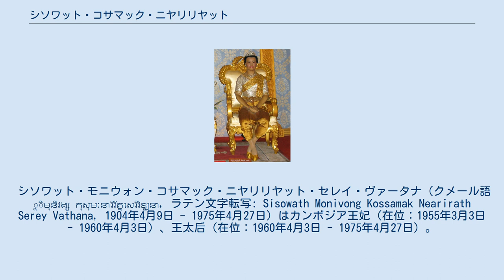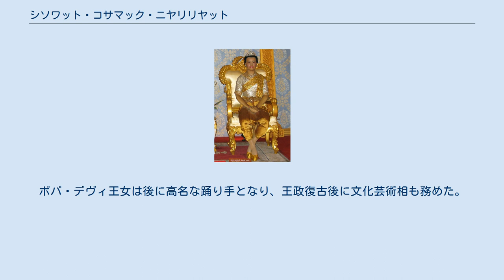シソワット・コサマック・ニヤリリヤット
シソワット・モニウォン・コサマック・ニヤリリヤット・セレイ・ヴァータナ（クメール語: ស៊ីសុវត្ថិមុនីវង្ស កុសុមៈនារីរ័ត្នសេរីវឌ្ឍនា, ラテン文字転写: Sisowath Monivong Kossamak Nearirath Serey Vathana, 1904年4月9日 - 1975年4月27日）はカンボジア王妃（在位：1955年3月3日 - 1960年4月3日）、王太后（在位：1960年4月3日 - 1975年4月27日）。
 カンボジア王シソワット・モニヴォンの三女としてプノンペンで生まれた。
母はノロドム・カンヴィマン・ノルレアク・テヴィ。
1920年、従兄のノロドム・スラマリットと結婚し、ノロドム・シハヌークを産んだ。
1941年の父王の死後、息子のシハヌークが国王に即位し、その元で1953年にカンボジアはフランスから完全独立した。
1955年にシハヌークは政治に専念するため、スラマリットに王位を譲ったことにより、王妃となった。
 スラマリットは在位5年目の1960年に死去したが、この後シハヌークが新設の「国家元首」に就任、カンボジア王位は空位となり、王太后となったコサマックは国家の「象徴」とみなされて元首に準じる待遇を受け、公式の場ではシハヌークとコサマックの肖像画が掲げられた。
シハヌークの中立政策により、カンボジアは平和を享受したが、その反米・親越的な政治姿勢に批判的であった副首相のシリク・マタクは、首相兼国防相のロン・ノルと結託し、アメリカの後押しを受けて1970年にクーデターを決行した。
外遊中だったシハヌークは国会の決議により国家元首を解任され、王制廃止の上で国名は「クメール共和国」と変更された。
この間も、コサマックはプノンペンの王宮に留まっていた。
クメール共和国は支配基盤が脆弱であり、亡命先の北京で「カンボジア王国民族連合政府」を結成したシハヌーク派や、国内で地下活動を行っていた共産主義勢力「クメール・ルージュ」などからの攻勢を受け、たちまち不利な状況に陥った。
 1973年、シハヌークと和平交渉を行おうとしたクメールの首相ハン・トゥン・ハクは、シハヌークが滞在している北京へ赴く際、コサマックを同伴した。
しかし、シハヌークは交渉を拒否し、ハン・トゥン・ハクは交渉失敗の責任を取って首相辞任を余儀なくされた。
クメール・ルージュによるプノンペン陥落の10日後の1975年4月27日、コサマックは滞在先の北京で病死した。
 コサマックは1940年代、カンボジアの伝統舞踊アプサラを孫娘のボパ・デヴィ（シハヌークの長女）に教えるかたわら、古代のアプサラを復元することにも意を注いだ。
ボパ・デヴィ王女は後に高名な踊り手となり、王政復古後に文化芸術相も務めた。
 コサマック王妃を模った蝋人形